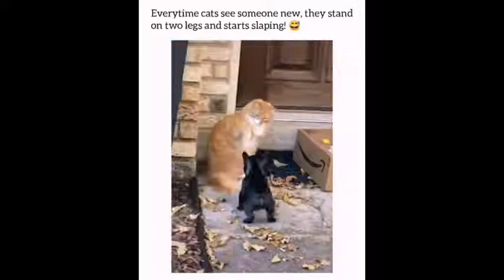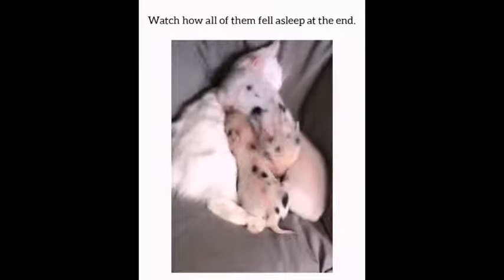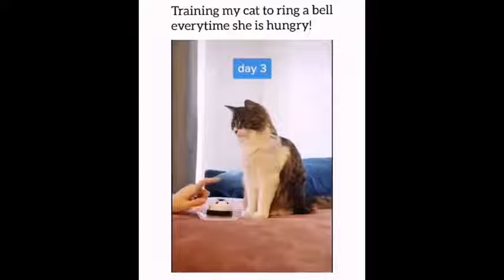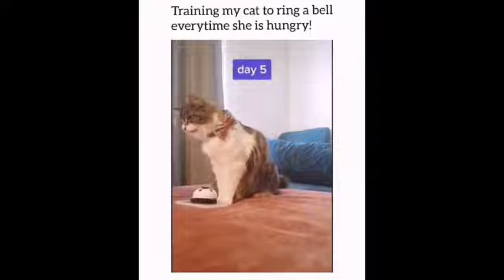𝙁𝙐𝙉𝙉𝙔 𝘾𝘼𝙏𝙎 𝙑𝙄𝘿𝙀𝙊𝙎 𝘾𝙊𝙈𝙋𝙄𝙇𝘼𝙏𝙄𝙊𝙉 𝙏𝙍𝙔 𝙉𝙊𝙏 𝙏𝙊 𝙇𝘼𝙐𝙂𝙃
if any owner of clips, used in our compilation has a copyright issue, feel free to contact us and we will remove the clip, videos or come to an agreement. thank you very my for understanding

Song     Bella Bella Beat
Artist    Nana Kwabena
Album  Bella Bella Beat

Song      She No Dull Beat
Artist     Nana Kwabena
Album   She No Dull Beat

Song     Ponte de Abril
Artist    Steve Adams
Album  Ponte de Abril

Song      Hologram
Artist     Bobby Richards
Album    Hologram

funny cats
funny cats vs dogs
funny cats and dog videos

funny cat
funny dog
funniest dogs
funny dog video
funny animals
funny animal moments
cute cat
animals life
cute dogs and cats
cute puppies
cute funny puppies
awesome animals
awesome cat
cutest kitten
cutest cat
cutest cats compilation
too cute
to cute kittens